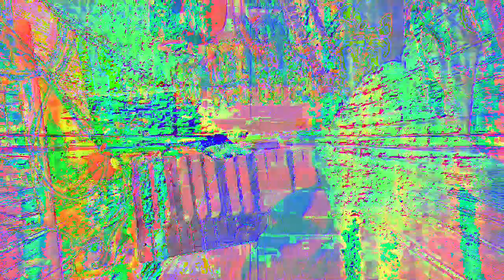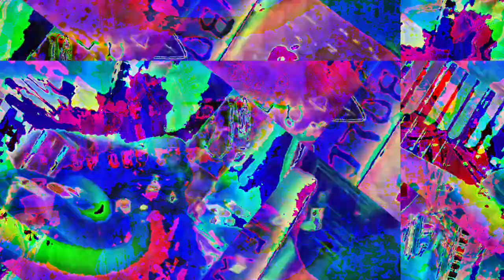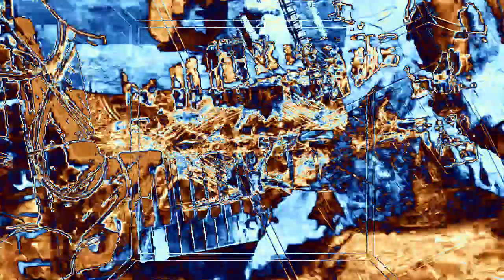[EPILEPSY WARNING] Movie 23 02 16 15h10m36s